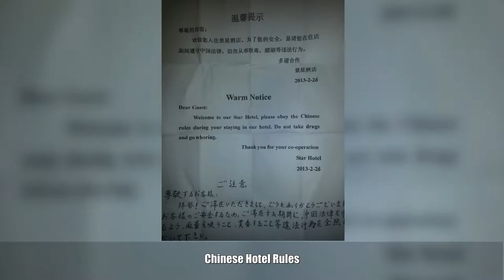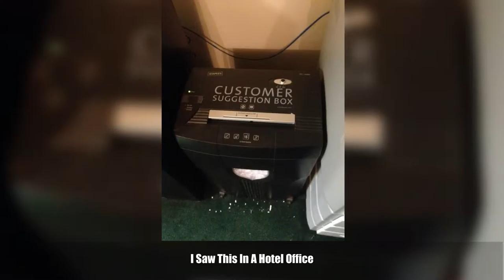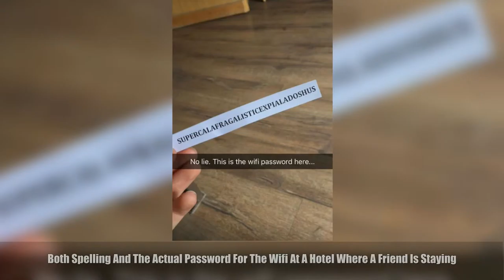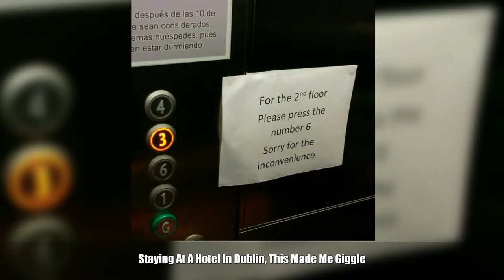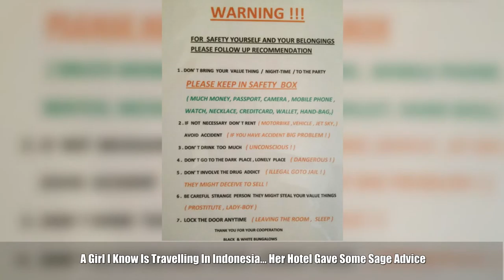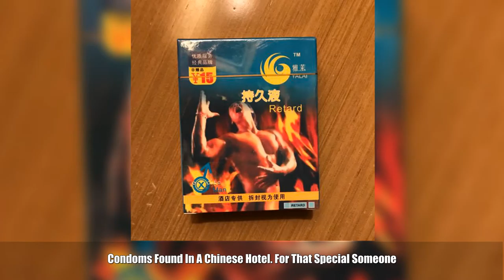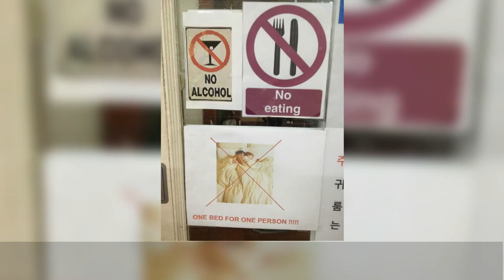Hotels That Failed So Badly It’s Funny